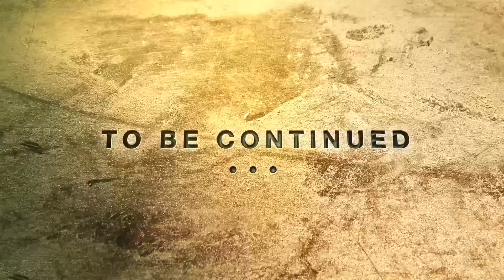Episode 10 Born to Farm btf - DLG-Feldtage 2016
Auch auf Gut Mariaburghausen spielte das Wetter in den vergangenen Tagen verrückt. Das ist aber kein Problem für unsere vier, sie können mit den Widrigkeiten umgehen. Wenn Florian, Ramona, Martin und Pia alles auf dem Feld gegeben haben, nutzen sie die wenigen Ruhepausen, um das schöne Unterfranken zu entdecken. Das liebenswerte Städtchen Haßfurt bietet einige schöne Ecken und lädt zu einem Besuch ein. Nutzt doch die Gelegenheit und entdeckt nächste Woche auch die Umgebung der Feldtage.

DLG-Feldtage: Der Treffpunkt für Pflanzenbauprofis
14. bis 16. Juni 2016 auf dem Gut Mariaburghausen in Haßfurt/Unterfranken

Rund 300 Aussteller aus ganz Deutschland und dem benachbarten Ausland bieten ein einzigartiges Informationsspektrum mit einer umfassenden Marktübersicht über Sorten, Dünge- und Pflanzenschutzmittel, aber auch über Produktionsverfahren, Dienstleistungen und Betriebsmittel.